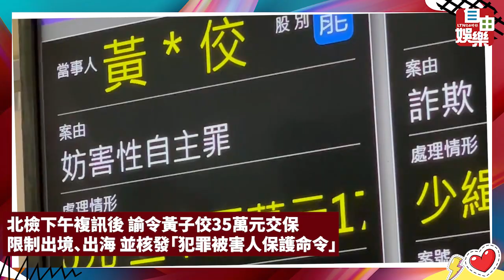黃子佼涉強制猥褻 檢方諭令35萬元交保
知名主持人黃子佼6月遭爆料，10多年前曾強吻少女並拍攝私密照，事發後他自行拍攝3段影片公開道歉，但卻情緒失控毀滅式爆出更多大咖藝人的黑料，更疑似因自殘送醫；事件發生後，有一名女子（非該少女）出面控告黃子佼涉嫌妨害性自主，台北地檢署今（4）日指揮台北市婦幼隊前往黃子佼位於台北市住處及工作室等4處搜索，北檢下午複訊後，諭令黃子佼35萬元交保，限制出境、出海，並核發「犯罪被害人保護命令」（禁止騷擾、接觸被害人及其家屬）。